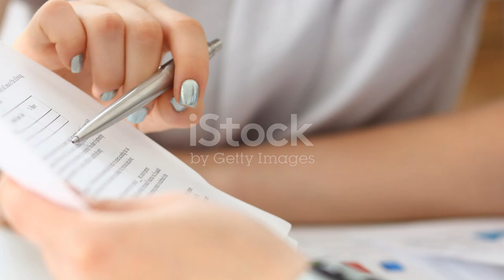"Vittoria di Trump: Italia Divisa, Scopri i Pro e i Contro!"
Una panoramica sui diversi punti di vista italiani riguardo alla vittoria di Trump: entusiasmo per il cambiamento o timori per le sue politiche divisive?